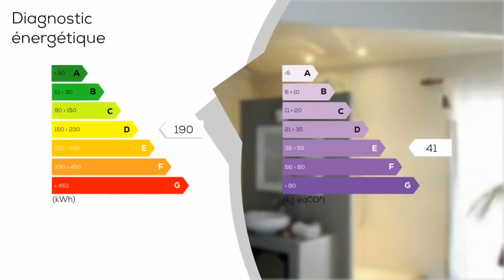A vendre - Villa / Maison - Barbentane (13570) - 7 pièces - 170m²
VENTE Maison de Village BARBENTANE A 10' d'Avignon et de la gare TGV Magnifique maison datant du XVI entièrement restaurée Sa pierre apparente, son espace spa, et son patio intérieur lui donne un charme fou, 4 belles chambres avec salles d'eau privatives, cuisine équipée avec salle à manger et salon, Deuxième Espace cuisine et salon au dernier niveau donnant sur terrasse tropézienne, Vue panoramique sur l'ensemble du village et du massif de la Montagnette. Caves et Garage. Notre coup de coeur ! Ce bien vous est proposé par l'agence "Immobilière de Provence" à Barbentane.